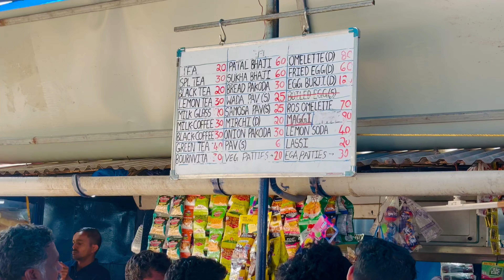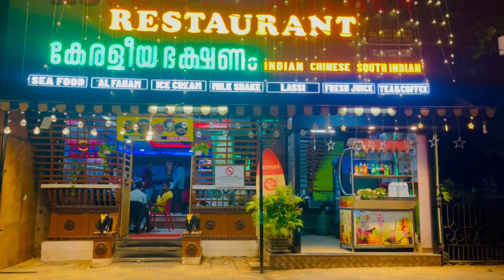Goa Exploring With Family 👙👙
Top beaches in goa

Anjuna beach
Vagator beach
Calangute beach
Palolem beach
Baga beach

How to reach goa from Kerala
Kerala to goa budget trip
How to plan goa trip
Goa Malayalam itinerary
Goa travel guide
Exploring goa
Goa malayalam travel vlog
Goa experience

Budget Travel plan Goa

Bike Rent 300 for One Day. ( 500 Advance + 300 )

Food Average 300 Per day

For 1 Person 3 Days trip costs: 3000 to 5000 INR Without drinks

Link: Instagram.com/hazyvlog1
Link:Facebook.com/hazyvlog
My favourite channel @karthiksuryavlogs life style vlogger 🤩

My name is hazeer kottarakath
And lifestyle vlogging
I love you to all ❤️❤️❤️❤️❤️❤️❤️
🤩DREAM BIG🤩.